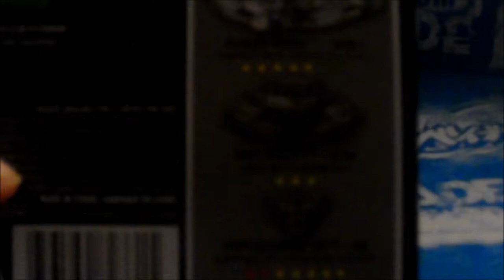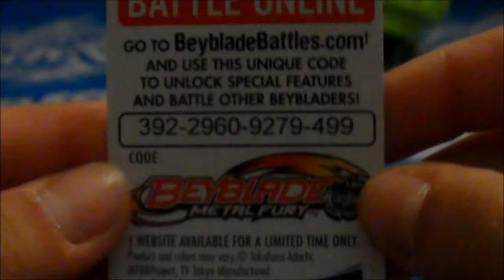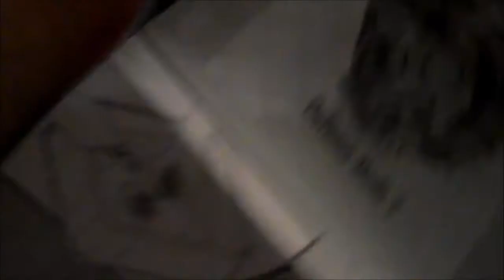UNBOXING!~ Spark FX/Hyperblades Jade Jupiter S130 RB!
гєค๔ ๓є ภ๏ฬ!

нι, тнєяє, вℓα∂єяѕ! ;)
тнιѕ ιѕ α иєω νι∂єσ ρяєѕєитє∂ ву вяιѕк αqυαяισн∂!

The music is created by me.

Artist: Brisky :)

Unboxing of Spark FX/Hyperblades Jade Jupiter S130 RB!

Unboxings of Spark FX/Hyperblades VariAres and Blitz Striker are coming soon and unboxing of two Metal Faces are coming soon as well, so you BETTER tune in! :3 :)

Join now!

Like now!

Add me!

~ ғeel ғree тo coммenт вelow oғ wнaт yoυ тнιnĸ oғ тнιѕ vιdeo~! alѕo, ғeel ғree тo aѕĸ any qυeѕтιonѕ & ι'll anѕwer тнeм!
~ ℓιкє, ¢σммєит, & ѕυвѕ¢яιвє fσя мσяє αωєѕσмє вєувℓα∂є νι∂єσѕ!
~ му ¢нαииєℓ нαѕ мαиу кιи∂ѕ σf вєувℓα∂є νι∂єσѕ уσυ ¢αи ρσѕѕιвℓу ιмαgιиє! ѕυвѕ¢яιвє иσω; ιт'ѕ σиℓу α ¢ℓι¢к αωαу!

~ νι∂єσѕ αяє υρℓσα∂є∂ єνєяу ∂αу иσω! ѕσ, кєєρ ιи тσυ¢н ωιтн му ¢нαииєℓ! ;)

~ кєєρ вℓα∂ιиg ωιтн уσυя ѕριяιтѕ, иєνєя, єνєя gινє υρ!

~ тнanĸѕ ғor readιng & тнanĸѕ ғor waтcнιng! ι нope тo ѕee yoυ wιтн αи αωєѕσмє & мιи∂-вℓσωιиg вєувαттℓє αωαιтιиg fσя мє! ! ;) good lυcĸ!